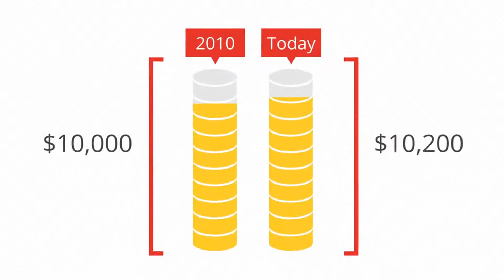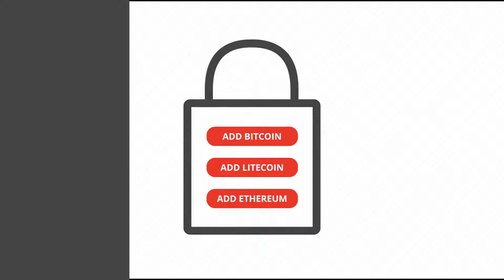B21 ICO : Your Personal Wealth Manager for Cryptoassets - CRYPTOLISTER.IO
B21 is mobile app based "personal wealth manager" exclusively focused on Cryptoasset investing.

The first launch is scheduled for Q3 - serving European customers followed by other international markets.

Our goal is to make the complicated and fragmented Cryptoasset investing market simple and accessible to everyone.

We want everyday people to participate in the wealth that is being created by the blockchain revolution.

Bitcoin : 1B1ZgveYn4LD7tqsR99DeFxcn1wwCqJuHq
Litecoin : LMArbUgLZuucDry8nm2GWXgiKYoJAszFi7
Ethereum : 0x64bE5592986C2dB2a43351fB98DCB43c044679a7
Dogecoin : DD5SwZ5qPqqgdbx2H3Bjc3Zobpp8YefvAe

blockchain, crypoto, invest, globatalent, decentralized, decentralization, blockchain technology, bitcoin, ico, investinbrokers, tokensale, cryptocurrency, ethereum, eth, bitcoin, altcoins